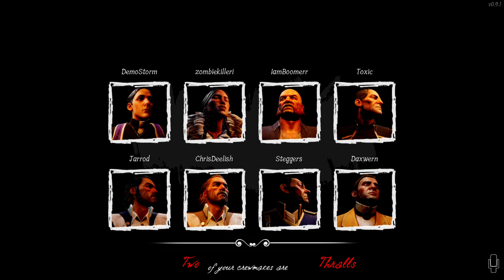THE TRUE ENEMY!- Dread Hunger Gameplay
THE TRUE ENEMY IS POLAR BEARS!- Dread Hunger Gameplay